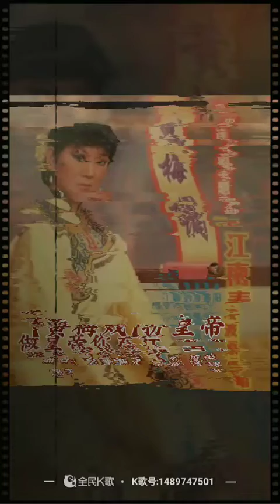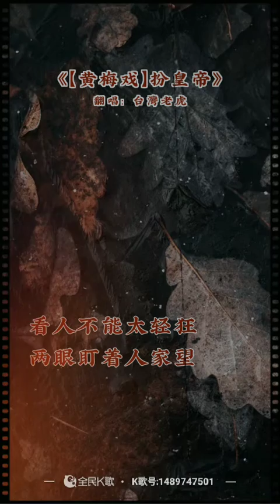虎哥唱 扮皇帝 ( 黃梅調 )